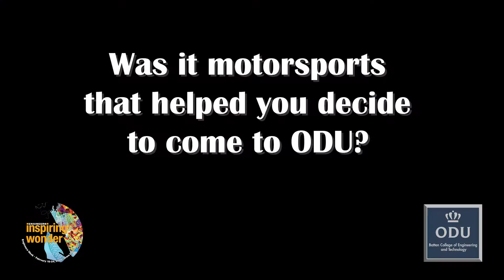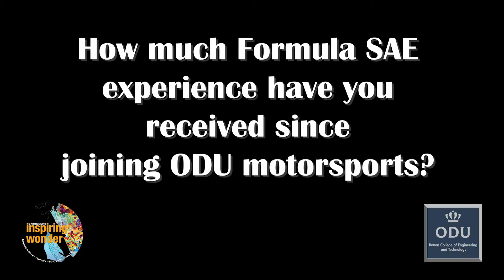ODU Motorsports showcases Formula and Baja SAE cars for National Engineers Week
Mechanical and Aerospace Engineering students provided Formula and Baja SAE demonstrations as part of ODU's celebration of National Engineers Week. Engineers Week is designed to bring engineering to life and increase awareness and interest in engineering and technology careers, while recognizing the contributions engineers make to society and quality of life. This is year's national theme is Inspiring Wonder.